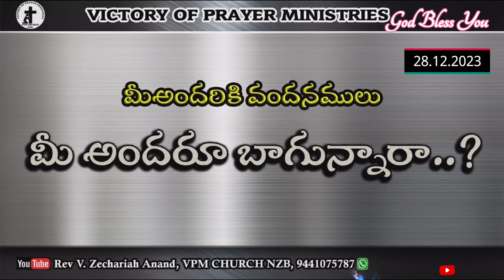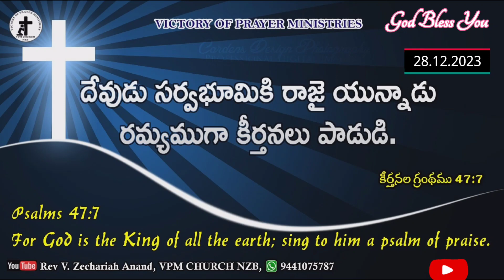Today Bible Verse || Psalm 47:7 || 28.12.2023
Today Bible Verse || 2Chronicles 1:12 || 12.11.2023

Today's Promise
Today Promise in telugu
Telugu bible
Telugu bible today's promise
Daily promise